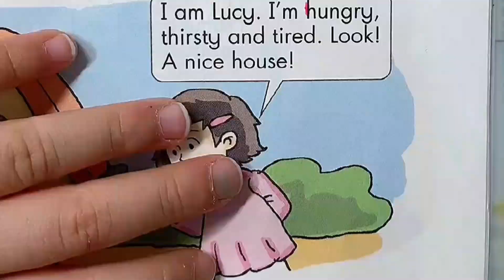我的學習秘密武器都在這裡啦你們的秘笈又是什麼呢？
想要認識我，可以加我自己的VX：zhuxiaop008